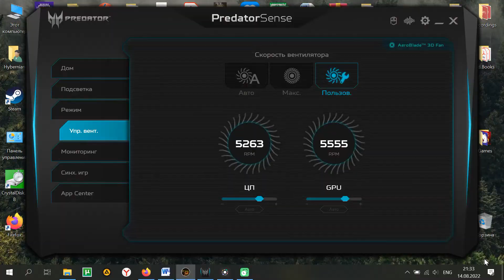Black Geyser: Couriers of Darkness - Celestial Barrage (highest tier) spell